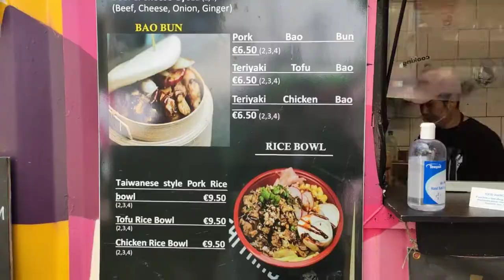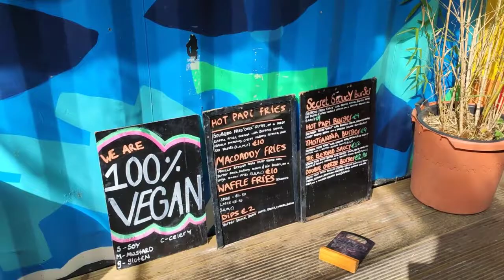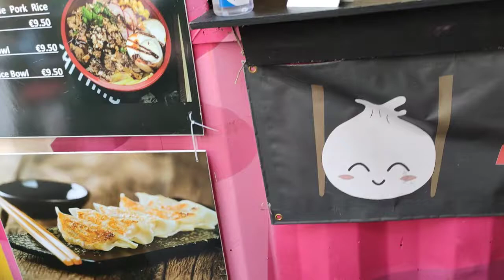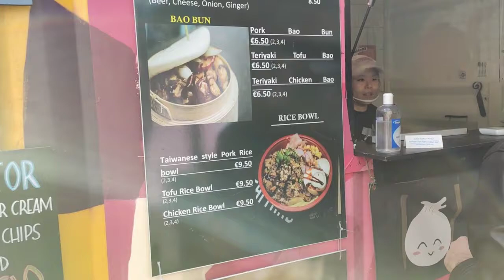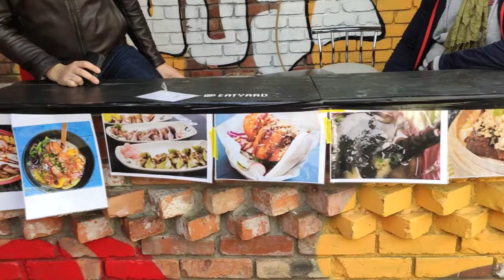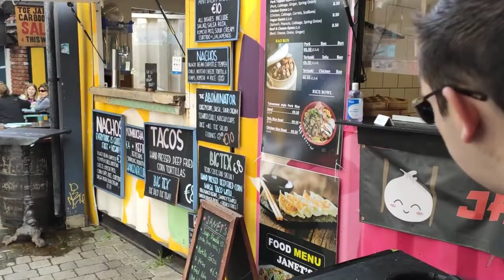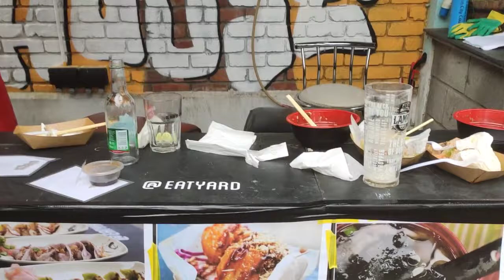EATYARD: JANET"S ASIAN FOOD, Asian Street Food, One of the COOLEST PLACES IN DUBLIN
This week we review one of the trendiest places in Dublin for students.
You can find different types of food, veggie burger, Mexican tacos, but we decided to try Janet's.
Janet's is cooking fresh gyoza, bao bun, and rice bowls

The place: Eatyard Cross Guns Bridge, Glasnevin, Drumcondra, D9